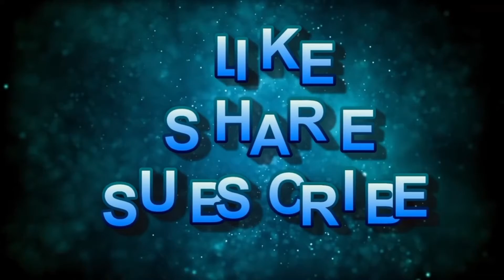NHÀ PHỐ GIÁ RẺ || Hẻm 151, Liên Khu 4-5, P. Bình Hưng Hòa B, Q. Bình Tân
- NHÀ ĐẤT MINH KHƯƠNG Là Kênh chuyên mua bán nhà, đất, khu vực Thành Phố Hồ Chí Minh, nội ngoại thành và các Tỉnh lân cận như: Long An (Đức Hòa, Hậu Nghĩa, Đức Huệ), Bến Tre, Tiền Giang, Xin kính chào quý khách hàng cùng Quý Anh Chị Em
- HÔM NAY, NHÀ ĐẤT MINH KHƯƠNG XIN GIỚI THIỆU ĐẾN QUÝ ANH CHỊ EM, QUÝ KHÁCH HÀNG 1 CĂN NHÀ GIÁ CỰC NÉT LUÔN
+ Nhà Hẻm 151, Liên Khu 4-5, P. Bình Hưng Hòa B, Q. Bình Tân, Tp. HCM
+ Diện Tích: 4 x 14, đủ diện tích
+ Thiết Kế: 1 Trệt, 1 lầu, 2 Tấm Bê Tông Cốt Thép, 3 Phòng Ngủ, 2WC, 1 Phòng Khách, 1 Nhà Ăn, sân để xe rộng, 1 giếng trời, Bang Công...
+ Pháp Lý: Nhà Sổ Hồng Riêng, Hoàn Công đầy đủ, ko tranh chấp
+ Vị Trí: Nhà Hướng Tây, Hẻm 4M Thông thoáng, Cách MT đường chính chỉ 150m, cách chợ Bình Bình Chỉ 5 phút xe máy
+ Ưu Điểm: Khu dân cư sầm uất và hiện hữu, nhiều tiện ích xung quanh, hỗ trợ Vay Banks cho Khách Hàng có nhu cầu
+ Giá Tốt: 3 Tỷ 550 Triệu Bớt nhẹ
+ LH: 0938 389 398 NHÀ ĐẤT MINH KHƯƠNG
- NHÀ ĐẤT MINH KHƯƠNG hiện là kênh nhà đất UY TÍN, Chuyên Nghiệp luôn mang đến Quý ACE, quý Khách Hàng những sản phẩm ưng ý nhất.
- Hiện tại NHÀ ĐẤT MINH KHƯƠNG còn rất nhiều căn nhà mới đẹp với nhiều mức giá khác nhau cho bạn nhiều sự lựa chọn phù hợp nhé.
- Hỗ trợ pháp lý khi mua bán nhà đất: Sổ hồng riêng bao sang tên, hỗ trợ vay vốn Bank
Hãy đến với NHÀ ĐẤT MINH KHƯƠNG,chắc chắn quý khách sẽ chọn được căn nhà hoặc những miếng Đất ưng ý nhất